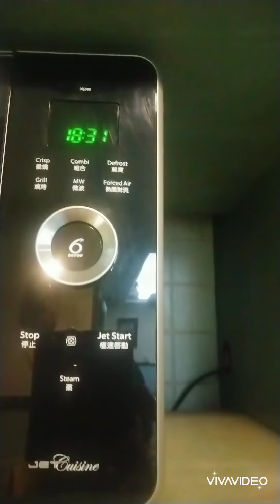Roasted Spring Chicken(prt.2)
HK DH Cooking
dinner for the boss